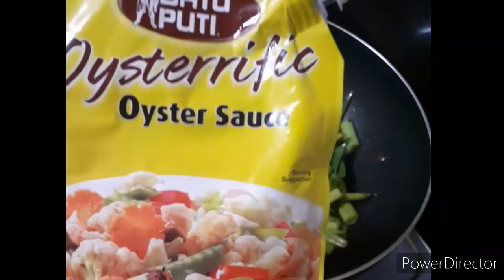STIRFRY KANGKONG with OYSTER SAUCE | Jenn Reyes Vlogs